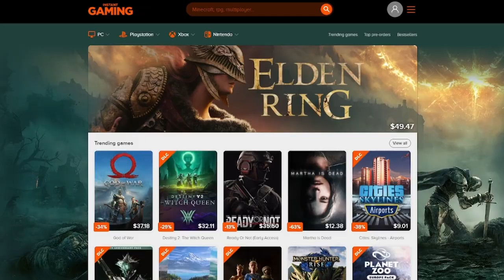TENSIONS ARE RISING🔥| EP.4| SIMS 4 ZOMBIE APOCALYPSE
In this episode the girls try to start their survival with Nadine and Cheynne while settling in something crazy happens and their lives are changed forever. This change has made a rift in between the girls.

Want Games for a Discounted Price?

VIDEOS YOU MAY LIKE:
MY GAMING EQUIPMENT:

💛COMPUTER SCREEN(HP 23.8inch)
💛GAMING MOUSE PAD